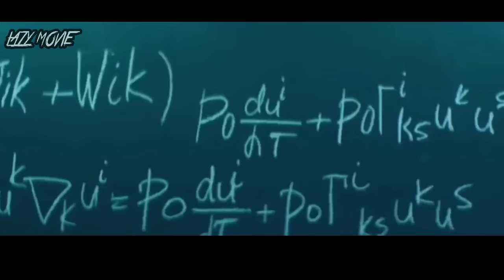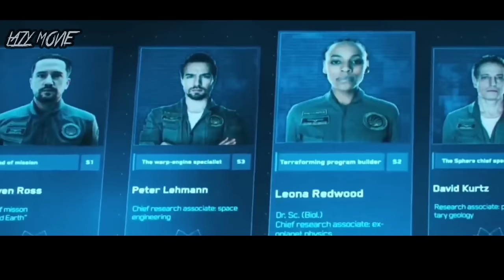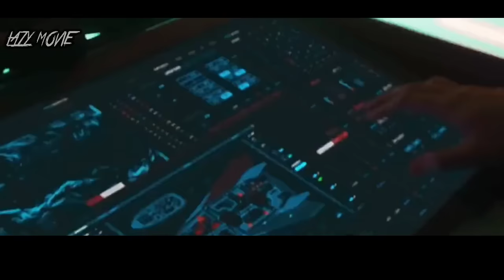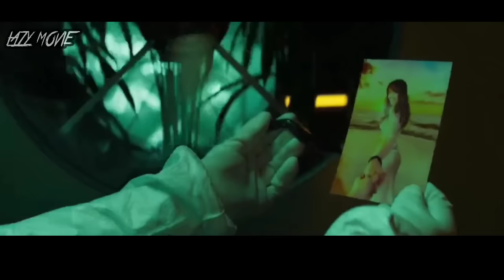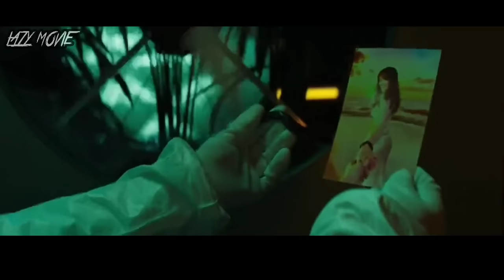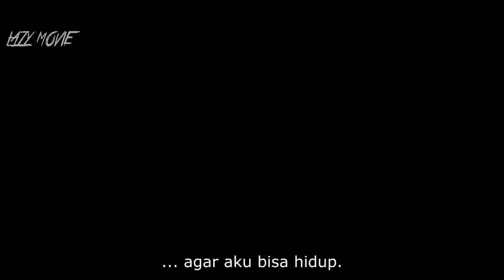TANPA SENGAJA MEREKA PERGI KE BUMI BERUMUR 4 MILYAR TAHUN YANG LALU !!!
Pada tahun 1965 dan 1966
Nasa pernah mengadakan program Spaceflight kedua
yg memiliki tujuan untuk mengembangkan teknik perjalanan luar angkasa
guna mendukung pesawat apollo dalam misi mendaratkan manusia ke Bulan
program ini diberinama "PROJECT GEMINI"

nah atas nama program itulah
sutradara Serik Beyseu terinsipirasi untuk membuat film
namun dengan ide yg lebih liar lagi

berkisah tentang sekelompok ilmuwan
yg berencana untuk pergi kesebuah planet guna melakukan teraforming
akan tetapi mereka malah tiba disebuah planet
yg memiliki riwayat mengejutkan !!

STAR TREK : DISCOVERY (full recap season 1 sampai 4)

Alat Tempur :
-Pixart
-Easy voice recorder (play store)

Backsound :
-You There (youtube library)
-At The Foot of Spinx (youtube library)